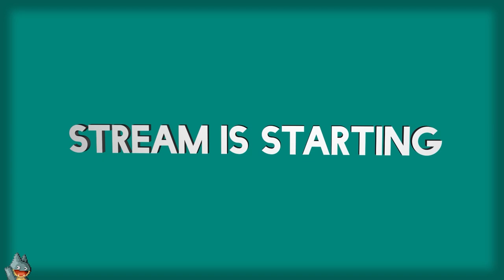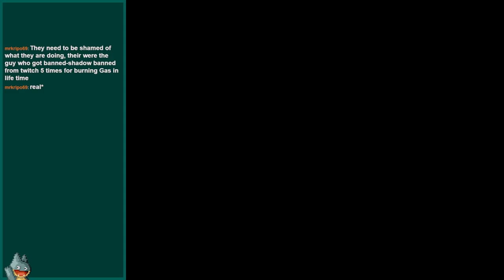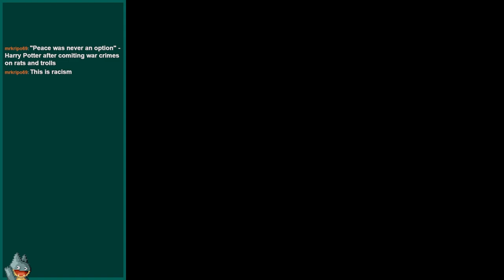Strange Magic | Harry Potter and the Philosopher's Stone (PSX) | Casual Playthrough (Day 1)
A casual stream of my first playing Harry Potter and the Philosopher's Stone for the PSX. In this, I talk about paying for an early game release, and the charm of movie tie-ins where every console got a different release.